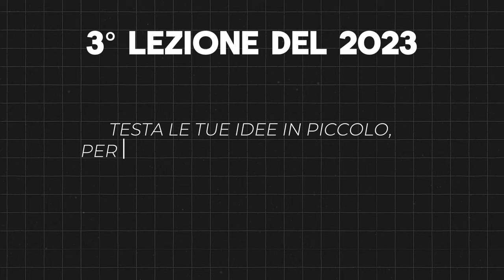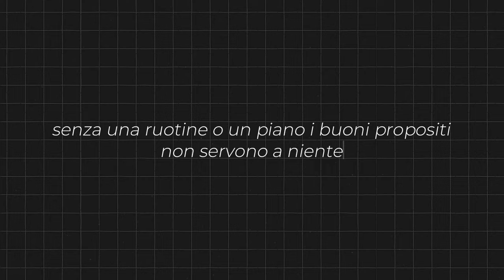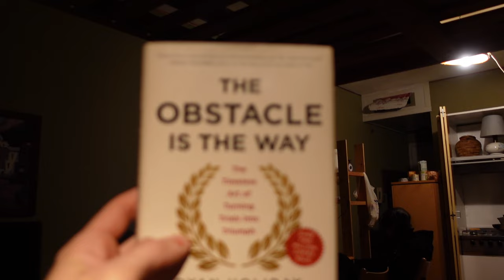UN NUOVO INIZIO - VLOG #1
Come promesso ecco qui il mio primo su YouTube: era uno dei vari obiettivi che volevo iniziare in questo 2024.

Gli ultimi giorni dell’anno li ho passati qui in montagna, dove venivo durante la mia infanzia, per stare tranquillo e riflettere sui prossimi 12 mesi, lontano dalla città.